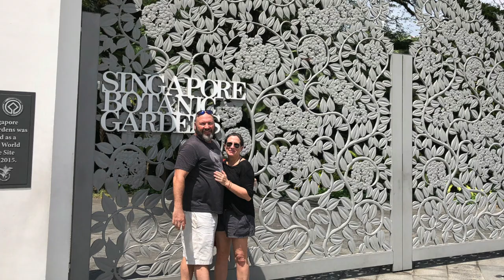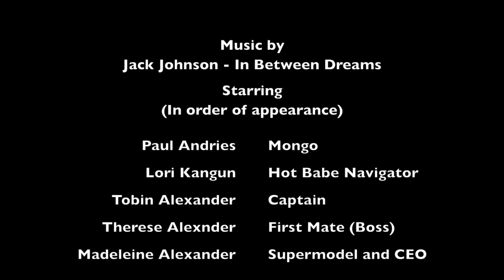Singapore Thailand '18